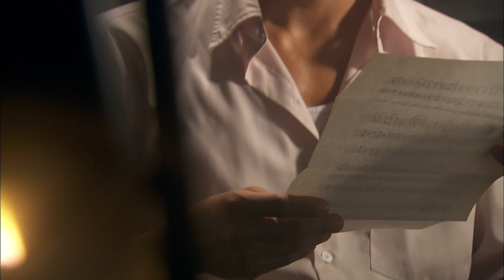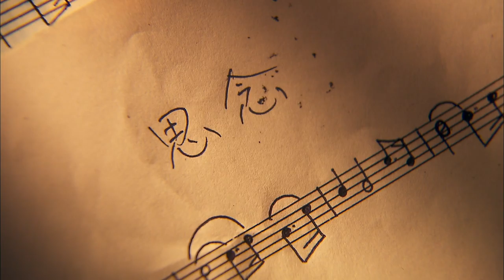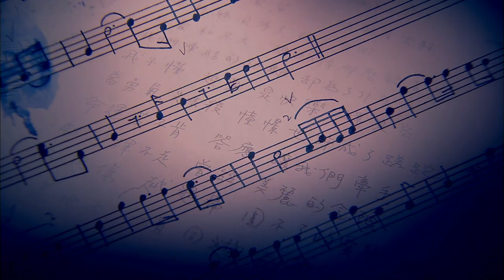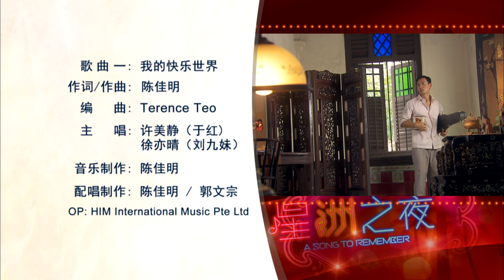A Song to Remember 星洲之夜 EP3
Li Guang hears of Yu Hong's story and composes a song for her. Yu Hong has the idea of using the song to create a story on stage. Qiao'er steals her ideas and presents it to the troupe leader. Yu Hong is furious.

理广听了于红的歌舞剧故事后大受感动，作了一首曲子送给于红，两人还合作一起填上歌词。于红向团长提出歌舞剧的概念，并将曲子呈上，不料巧儿偷走于红的剧本和歌曲，抢先一步呈给团长，于红大为愤怒。